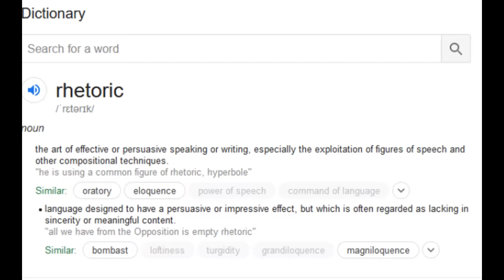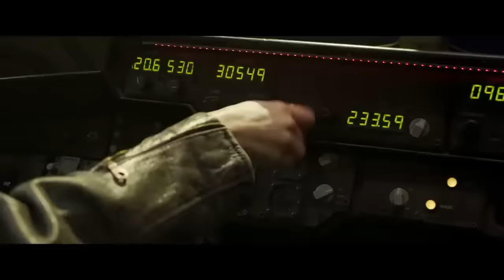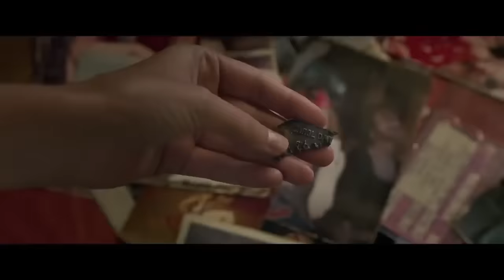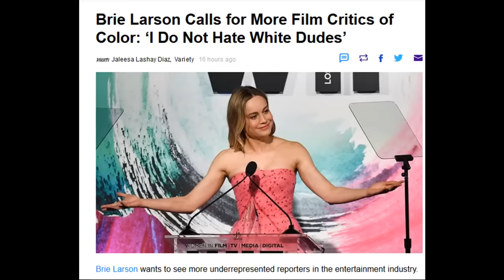Brie Larson Is Here To Save YouTube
Great news, everyone! Brie Larson has started her own YouTube channel, to share fascinating insights into her life and personality. Let's find out a little more about it together, shall we?